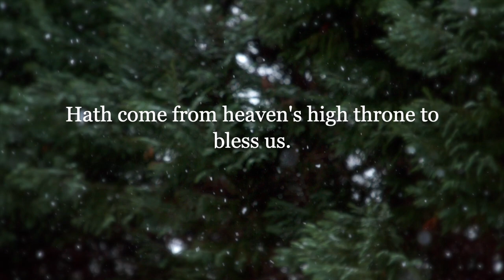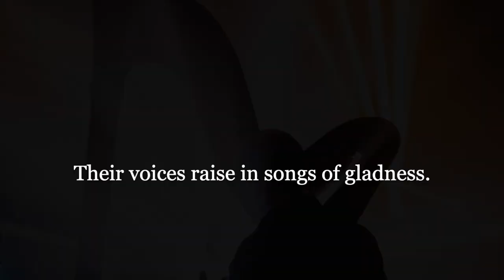Christmas Carol by Paul Laurence Dunbar; Music by Andy LeFevre & Kate Stanton HAPPY HOLIDAYS! 🎄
Christmas Carol by Paul Laurence Dunbar (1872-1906)
Video and Additional Vocals by Kate Stanton

All other images are from Pexels & Unsplash and are free use.

LYRICS:
Ring out, ye bells!
All Nature swells
With gladness at the wondrous story,—
The world was lorn,
But Christ is born
To change our sadness into glory.

Sing, earthlings, sing!
To-night a King
Hath come from heaven's high throne to bless us.
The outstretched hand
O'er all the land
Is raised in pity to caress us.

Come at his call;
Be joyful all;
Away with mourning and with sadness!
The heavenly choir
With holy fire
Their voices raise in songs of gladness.

No, be not still,
But with a will
Strike all your harps and set them ringing;
On hill and heath
Let every breath
Throw all its power into singing!